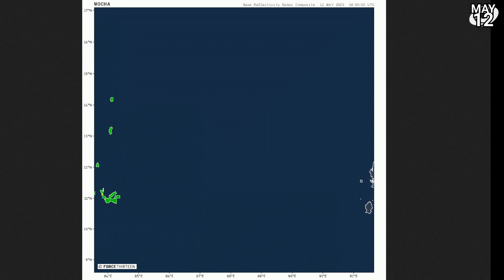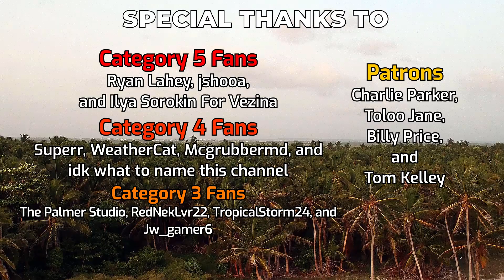Cyclone Mocha bulking up in the Bay of Bengal - May 12, 2023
Cyclone Mocha has intensified overnight, and is now a Category 1 hurricane equivalent storm this morning local time. The storm currently appears to be consolidating with large bands of convection which covered the whole central region of the storm at times overnight. Mocha is expected to intensify, possibly rapidly, later today and tomorrow before making landfall near the border with Myanmar and Bangladesh sometime on Sunday.

Model projections continue to place a potential landfall intensity at Category 3 or 4, with winds possibly exceeding 200kph near the landfall zone, as well as a storm surge in excess of 3 metres (10 feet), and rainfall of up to 400mm (16 inches) in some coastal and inland locations.

Cyclone Mocha is large, and delivered significant rainfall to western India yesterday. Further rainfall of up to 9 inches could fall in Yangon.